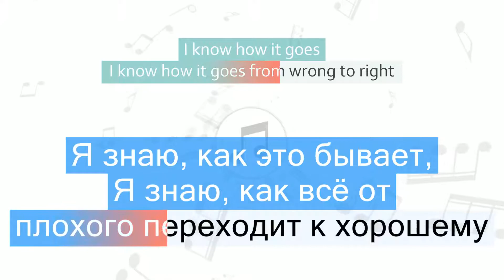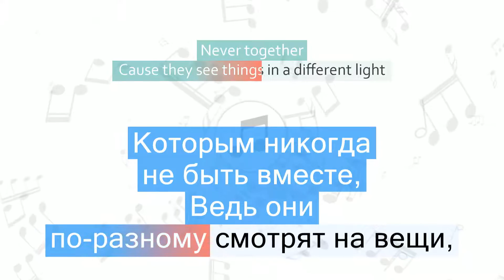One Direction - You & I Перевод песни на русский Текст Слова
Перевод песни One Direction - You & I на русский язык
Песня You & I на русском
You & I перевод на русский - Ты и Я
Видео перевода песни со словами
Песня One Direction - You & I с переводом
One Direction - You & I Lyrics Cover
Изучаем английский язык по песням
Текст песни You & I и перевод слов

Быстрый переход к нужной части песни:
1 часть - 00:06
2 часть - 00:16
3 часть - 00:29
4 часть - 00:38
5 часть - 00:48
6 часть - 00:58
7 часть - 01:11
8 часть - 01:20
9 часть - 01:25
10 часть - 01:34
11 часть - 01:42